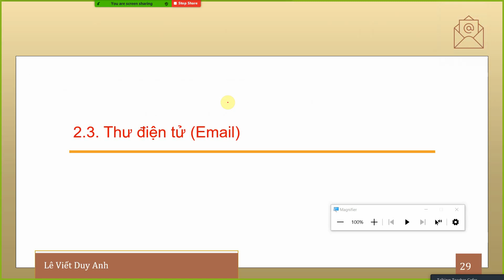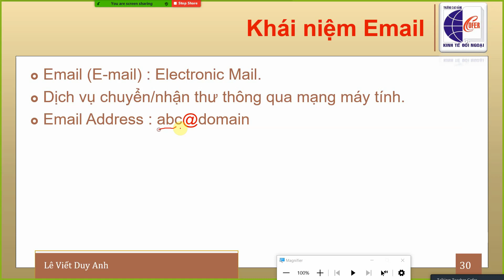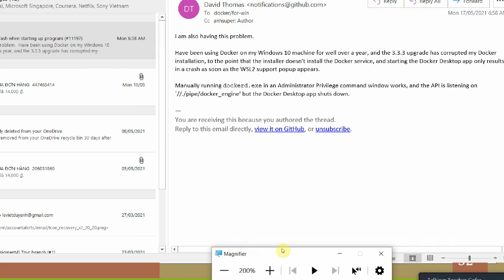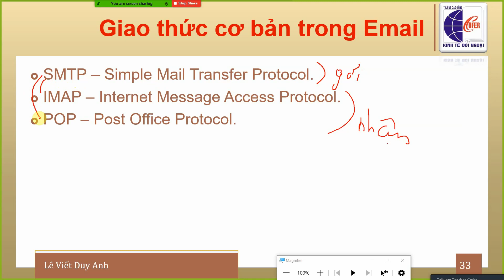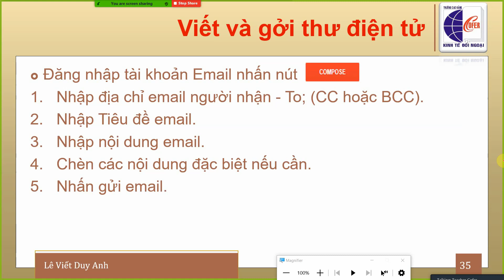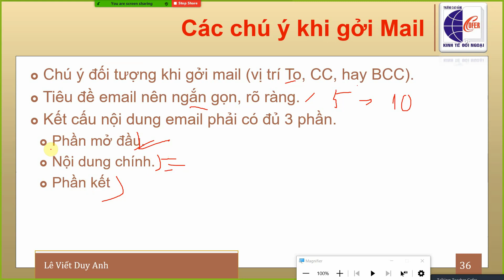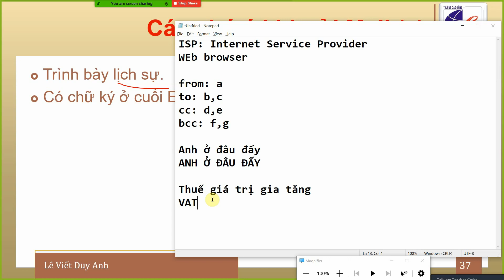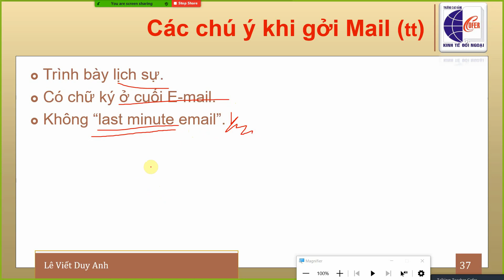TVP Chuong 6 - Phần 5 - Email